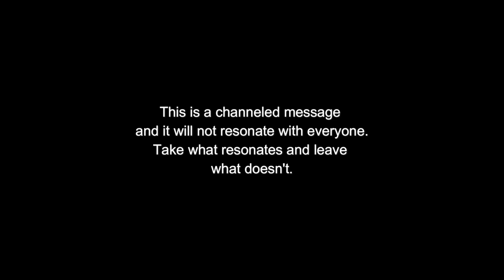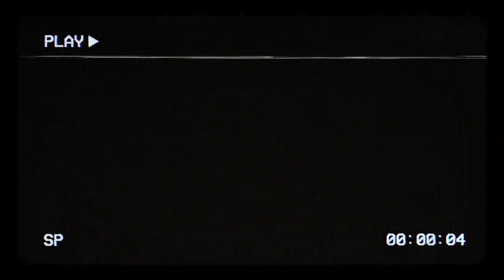THEY WATCH EVERYTHING YOU DO BUT ACT LIKE THEY DON'T LIKE YOU 👀👁️‍🗨️🪬